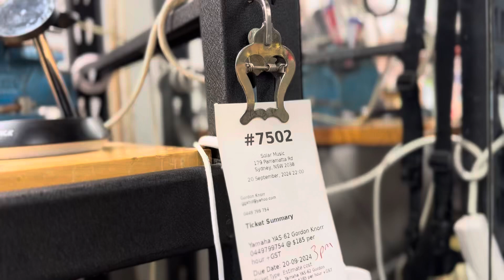#7502 YAMAHA YAS-62 play test 04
PLEASE LEAVE A 5 GOOGLE REVIEW IF YOU ARE LIKING WHAT WE ARE ABOUT! REVIEW LINK ATTACHED